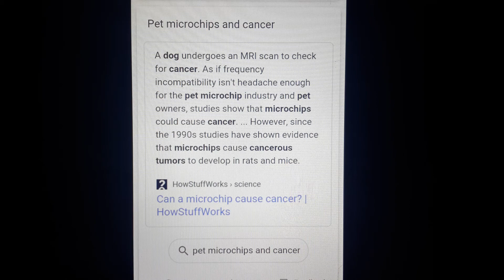23 January 2020